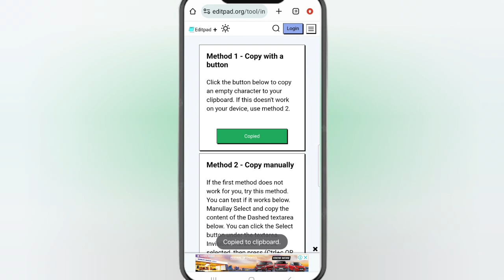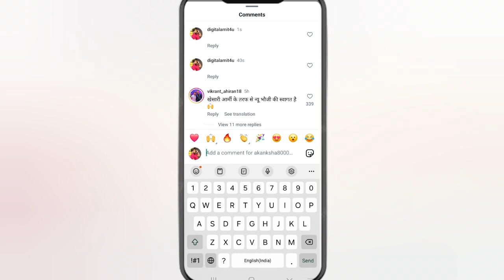How to Do Invisible Comment Instagram | Blank Comment on Instagram | Blank Comment Kaise Kare Hain